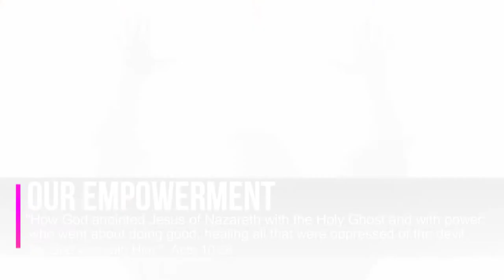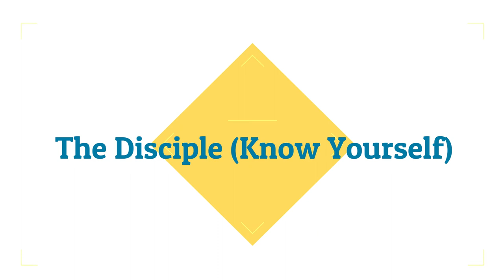RCCG School of Disciples UK | Christ Discipleship Explored 🎯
👉¦¦SCHOOL OF DISCIPLES UK¦¦👈
SOD UK is a disciple training school where Christians of all denominations learn how to be true and genuine disciples of Jesus Christ through the in-depth and impactful teaching and practical application of Scriptures.
✅Our Motto: "Greater Works than these..." John 14:12
✅Our Mandate: "Go ye therefore, and teach all nations baptizing them in the name of the Father, and the Son, and of the Holy Ghost" Matthew 28:19
✅Our Empowerment: "How God anointed Jesus of Nazareth with the Holy Ghost and with power, who went about doing good, and healing all that were oppressed of the devil; for God was with Him" Acts 10:38

👉¦¦FAQ's¦¦👈
✅Do I need to be a member of RCCG to attend this school?
No, any Christian around the world who wants to know more about God and walk in the power and authority of Christ can enrol.
✅Do I need academic qualifications (e.g. a degree) to attend this school?
No, as long as you can read and write, you can attend the course.
✅Do I have to be born-again to attend the School of Disciples?
Discipleship is for those who have accepted Jesus as their Lord and Saviour. If you are exploring the Christian faith. For more information about the Christian faith, please
✅When I graduate, do I have to become a Pastor?
Not at all. This course will benefit every believer, whether or not in ministry.

Your gift could help someone on their journey to grow as a disciple, your donations contributes towards sponsoring the enrolment of passionate disciples on the course.